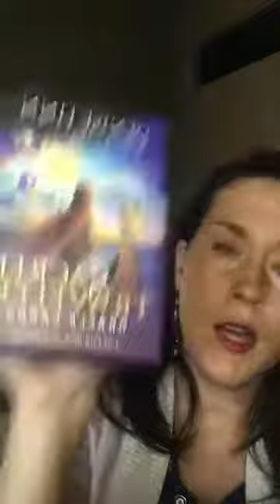Spiritual Gift Guide - Spiritual Gift Ideas!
Have you wondered what to get that spiritual someone in your life? Here are some creative spiritual gift ideas for your metaphysically minded friend or family member. Whether you prefer buying physical items, or offering an act of service, this guide is for all budgets.

Certified Medium, Whitney McNeill of Messenger of Spirit, LLC, has put together some ideas no matter what cycle of life your Loved one is experiencing. From the seeker, to the teacher, she's got you covered!

where there are direct links to some of her recommendations.